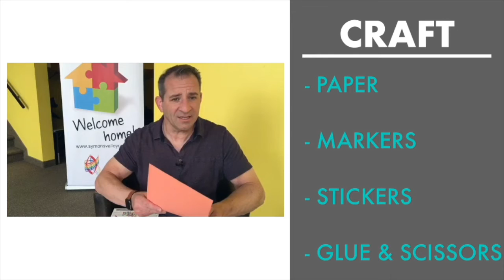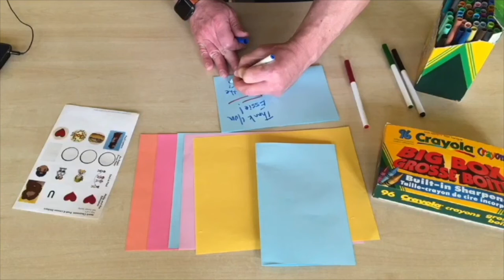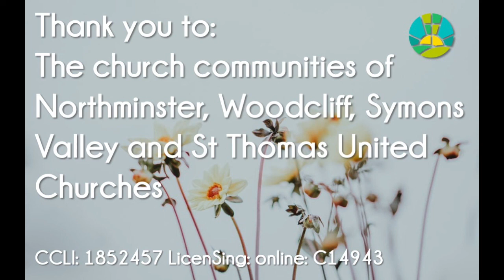Northminster United Church Kidzone - October 25, 2020